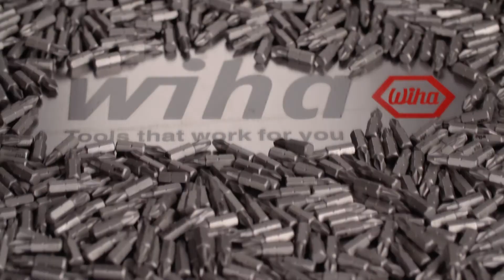Wiha Schraubendreher SoftFinish ESD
Empfindliche, elektronische Bauteile können schon bei der geringsten Spannung zerstört werden. Elektrostatisch ableitende Werkzeuge schützten Sie davor, indem die Energie kontrolliert abgeleitet wird.